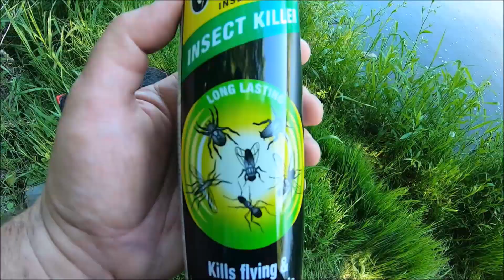RYBAŘENÍ - PLAVANÁ NA ŘECE A TEST KRMNÉ KAPŘÍ PELETY/GRANULE ZA SUPER CENU !!!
Plavaná zkouškově na řece a zakrmování novými krmnými peletami pro kapra
Levné krmné pelety pro výkrm kapra
Lov ryb na splávek, polotěžko na řece.
Jak na to, rady, tipy, návody